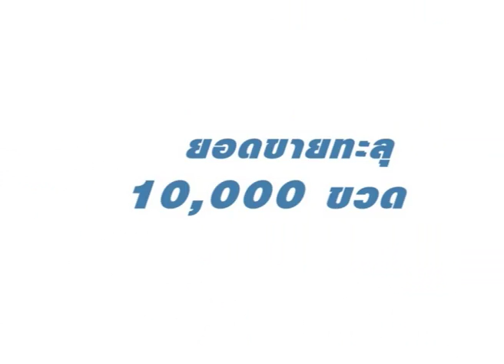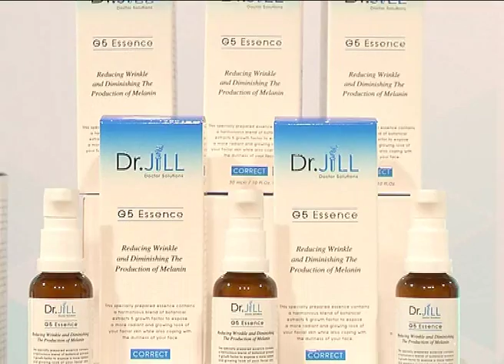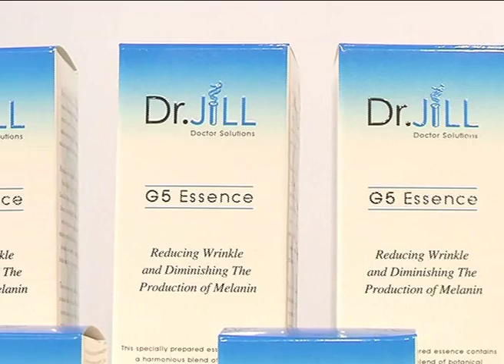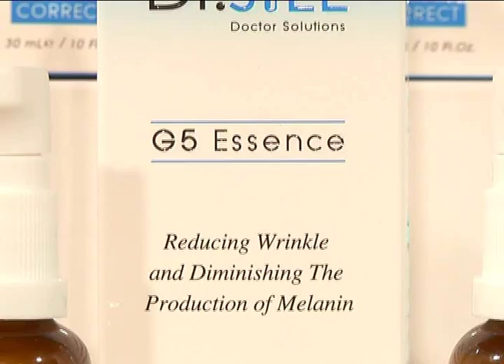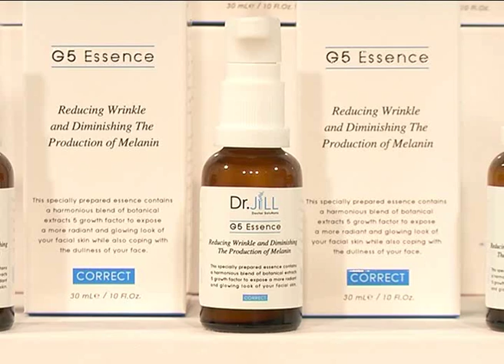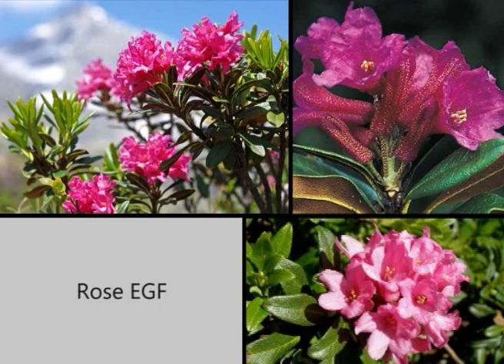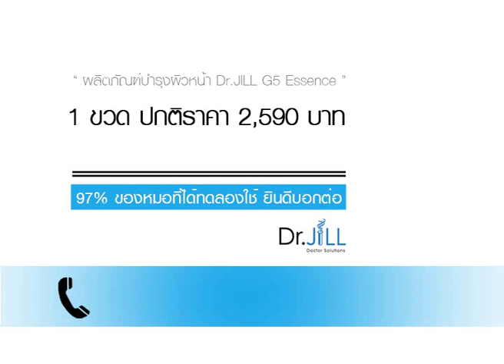Dr Jill 10 นาที เทป1 เบอร์ 080 816 6644